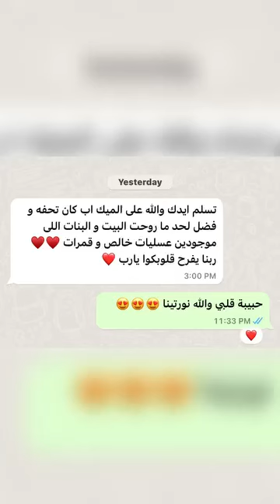العروسه اول مره تحط ميكب ومش عايزه ايلاينر ولاملامحها تتغير ونفس لون بشرتها والألوان هاديه 👌👌